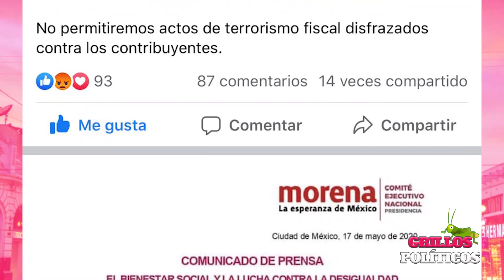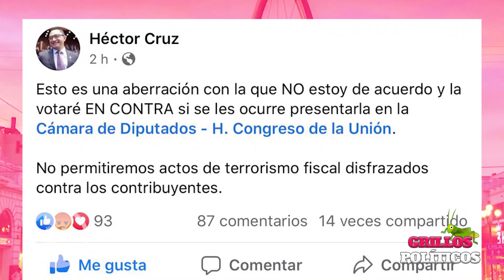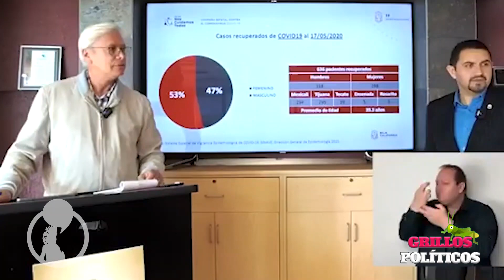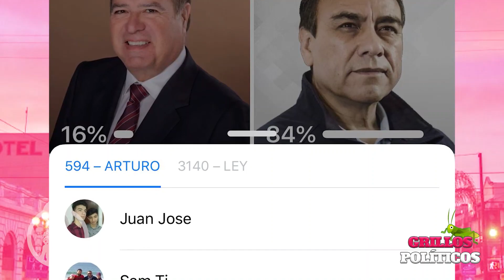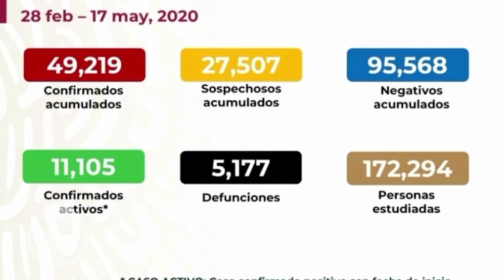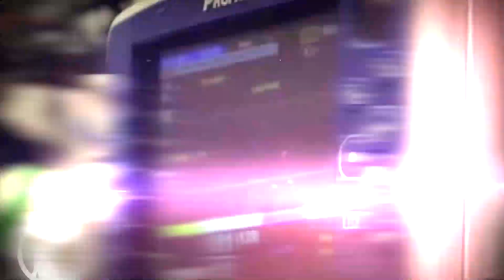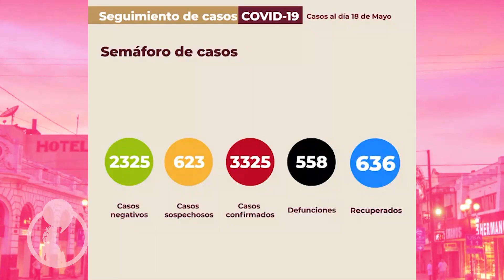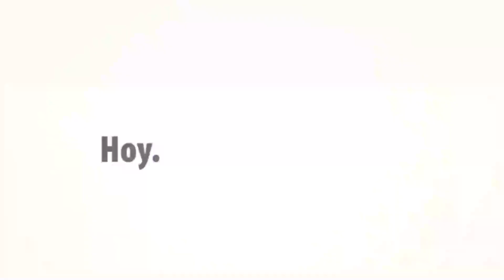Las noticias más sobresalientes de este lunes 18 de mayo solo en TjComunica.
*El Diputado Federal Héctor Cruz, desacredita la propuesta del presidente nacional Alfonso Ramírez Cuellar.
*Funcionario del Gobierno de Ensenada se casa y monta una fiesta en grande.
*Fiscalía de BC, encabeza por Titi Ruiz sobrepasada por el nivel de asesinatos
*Suman 5 mil 177 muertes por Covid en México; hay 49,219 casos
*Compañía de EU anuncia resultados "positivos provisionales" en vacuna contra Covid-19
*Encuesta: Arrasa Leyzola